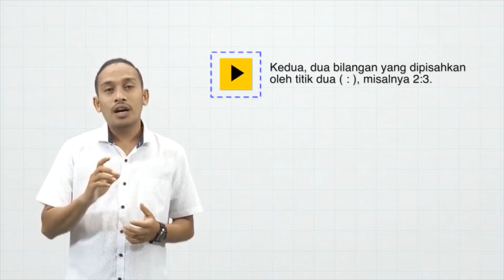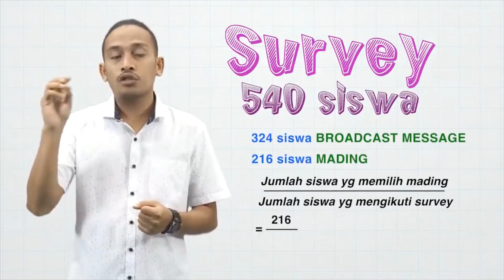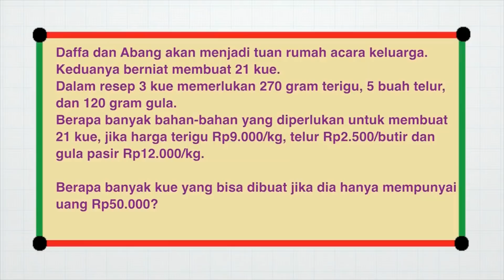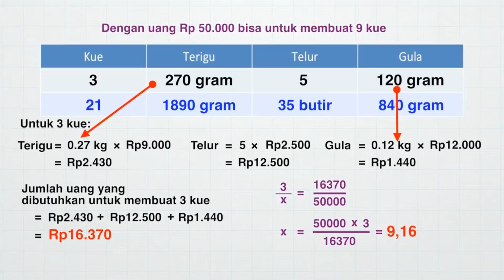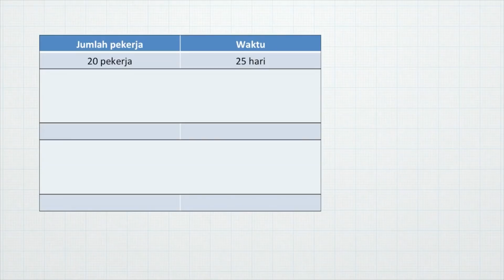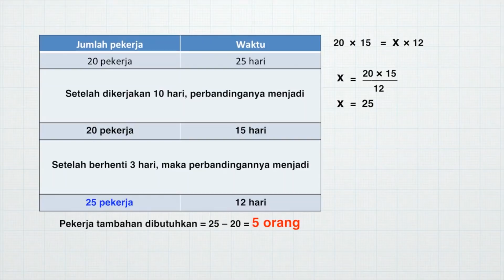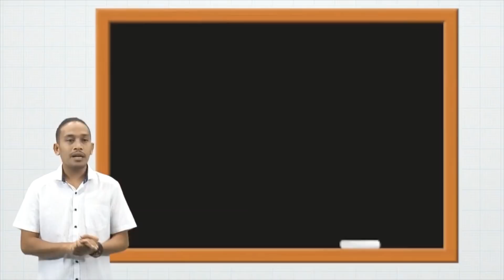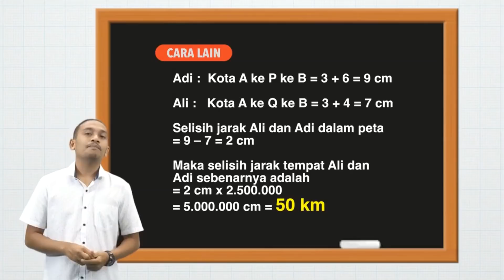Video Pembelajaran dan Pertanyaan SMP _ Mantul matematika belajar dari rumah_TVRI_TVEd